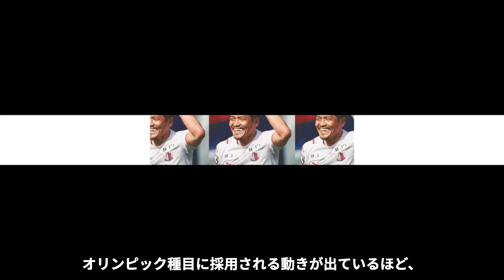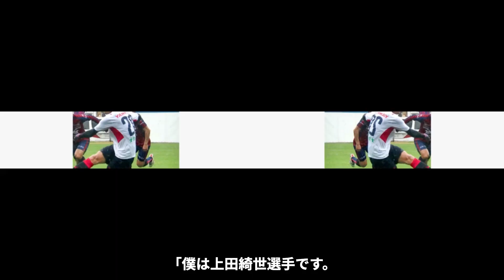大久保嘉人が日本代表選手に辛口コメント！「今の日本はめちゃくちゃ弱い。」大久保嘉人が語った日本の守備の弱さとは！？【サッカー日本代表】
ブルーカードでは日本代表選手の有名な事件や

元日本代表・大久保嘉人選手が語った日本に対するコメントです。

大久保選手が語ったドイツ戦での戦い方を紹介します。